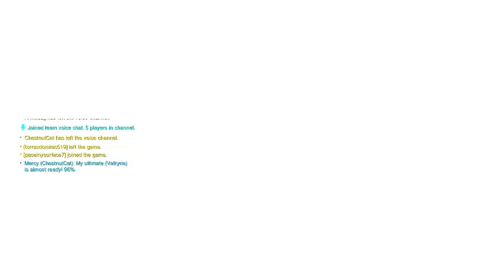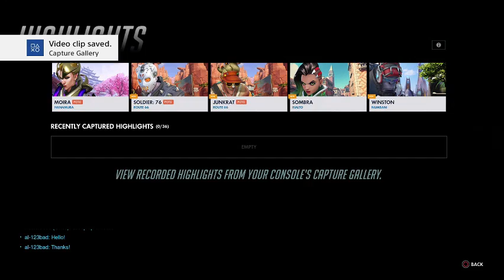Last stream before Christmas and last stream till next weekend! time for overwatch